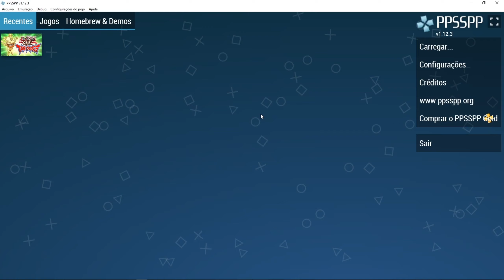PPSSPP: Yu-Gi-Oh! GX Tag Force 3 / Duelo individual / Kagemaru Mais Poderoso do Que Nunca Vs Sadie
Kagemaru mostra seu novo baralho super poderoso contra a Sadie 😏